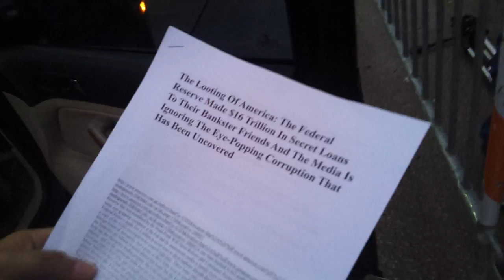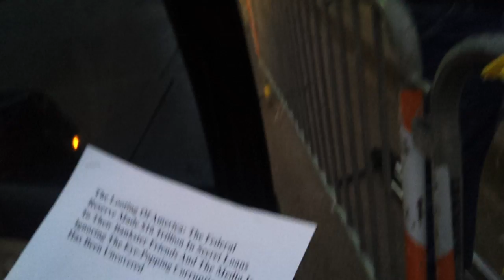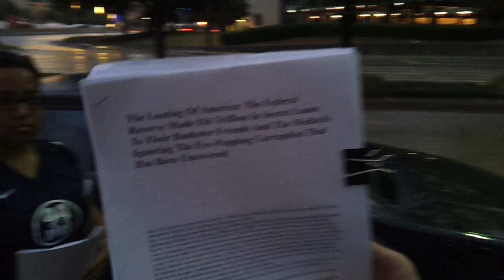OCCUPY The Fed DALLAS Traffic Talk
OCCUPY The Fed DALLAS Day 3 - Rick E. Warden - Texas Video Truth - Alex Jones InfoWars.com

here are the two videos that we shot yesterday at OCCUPY The Fed DALLAS. The file size is too large to attach to the gmail. my cell phone is still jammed and there is no close high speed internet access. so ive loaded the videos up on the Texas Video Truth YouTube from a friends house.

i stayed until 1am last night through hours of rain and there were 4 people there then. im still at the house because its has been raining hard and looks to continue raining hard. im going to go out there though at 1-2 pm until whenever,.. then i will be back out there early tomorrow and plan to Occupy everyday and make videos reports!

Listen To The Alex Jones Show in Dllas Fort Worth Radio on KKGM 1630 AM Monday - Friday 12 noon - 3pm. Re-Airs Midnight - 3am.

KKGM (1630 AM)
5787 South Hampton Road, Suite 108
GM:  Dion Mortenson
Sec: Melissa Batchelder

V IS FOR VICTORY CAMPAIGN

ALEX JONES LIVE RADIO RESPONSE TO "V IS FOR VICTORY CAMPAIGN" VIDEO